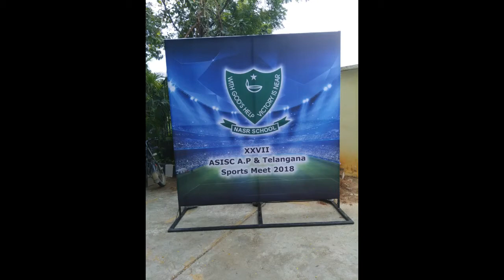ICSE & ISC Schools Under 17 Quad Skaters 500 Mtrs Semi Finals 2018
Association Of ICSE & ISC Schools, AP & Telangana Region, Hyderabad
XXVII  AP & Telangana Regional Sports Meet 2018
Roller Skating Speed Event Opening Ceremony
Conducting By Nasr School Management